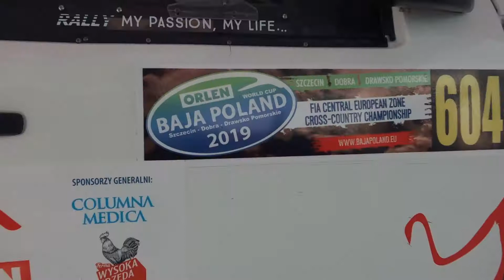Orlen Baja Poland 2019 dzień 1 Japateam/Walteteam.pl